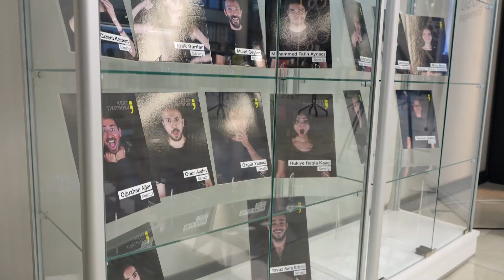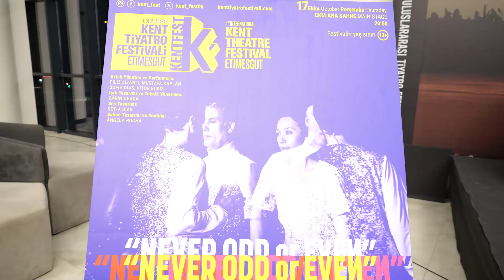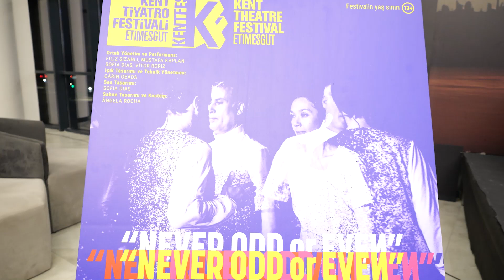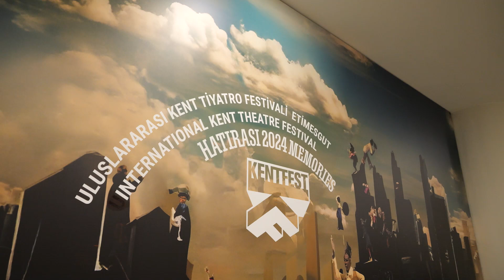1.Uluslararası Kent Tiyatro Festivali “Kentfest Etimesgut” Başladı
11-26 Ekim tarihleri arasında düzenlenecek olan “Kentfest 1.Uluslararası Tiyatro Festivali Etimesgut” bando gösterisi ile başladı. Etimesgut Belediyesi önünde başlayan bando gösterisi ile festivalin ilk gününün startı verildi.